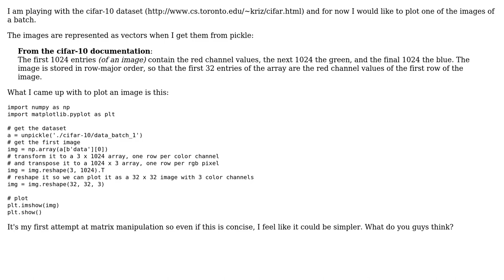Code Review: Converting a vector image to matrix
With thanks & praise to God, and with thanks to the many people who have made this project possible! | Content (except music & images) licensed under CC BY-SA | Music | Images & others | With thanks to user Leogout user Jamal user Cris Luengo and the Stack Exchange Network Trademarks are property of their respective owners. You are responsible for your own actions.